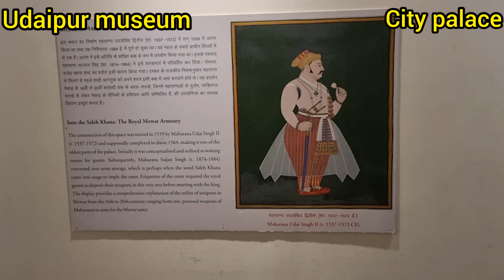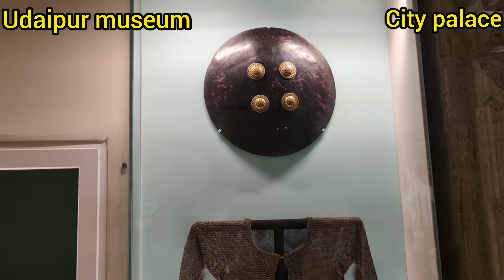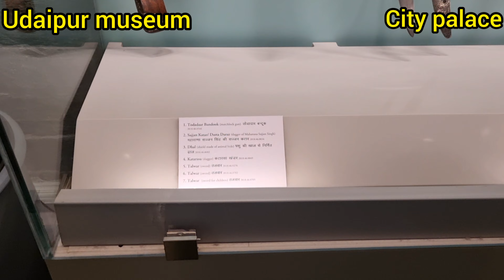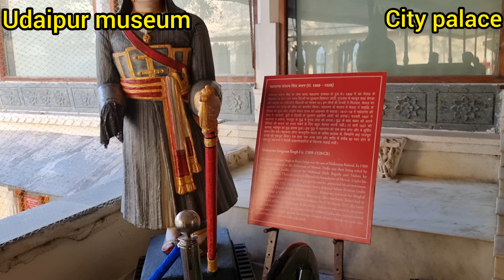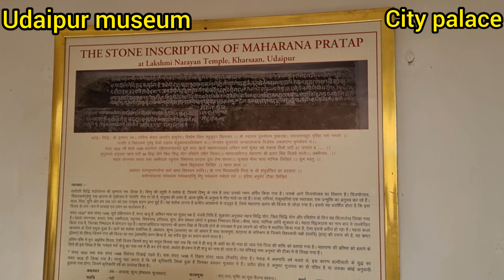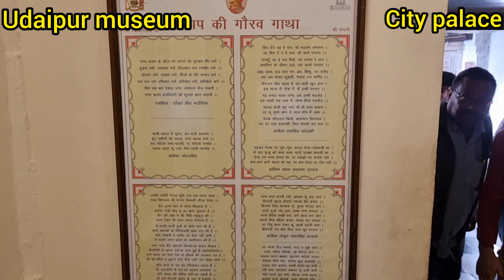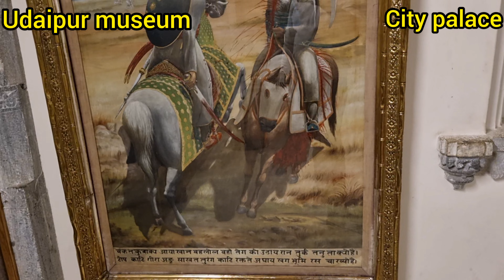उदयपुर म्यूजियम में महाराणा प्रताप की तलवार भाला ।